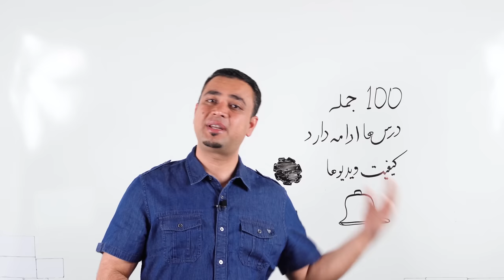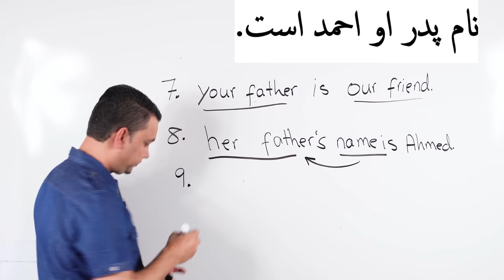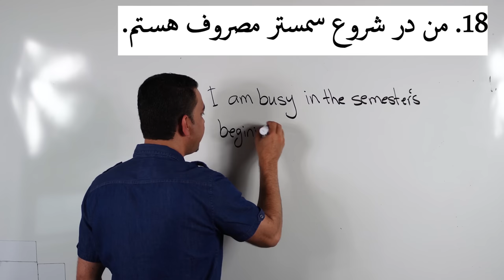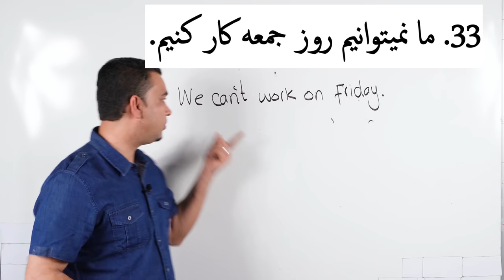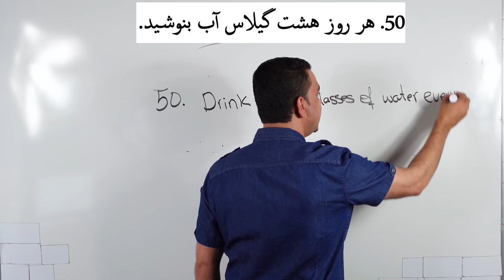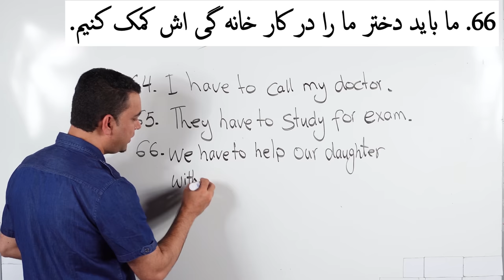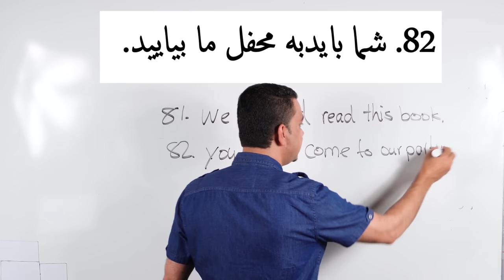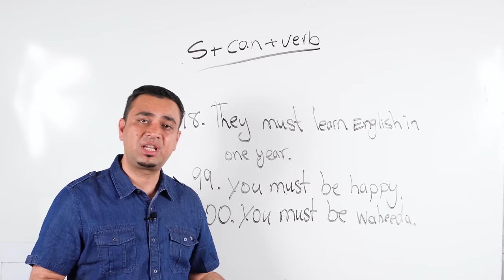Learn English-Farsi Day 42 | صد جمله در موضوعات فصل پنج - آموزش انگلیسی- روز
در این درس با صد جمله ساختن جمله را تمرین میکنیم.